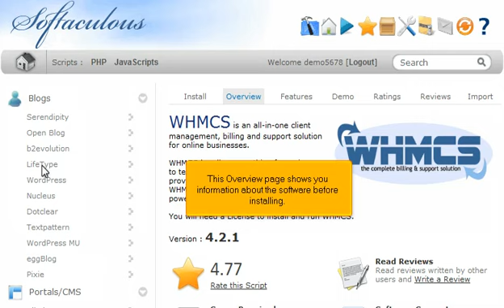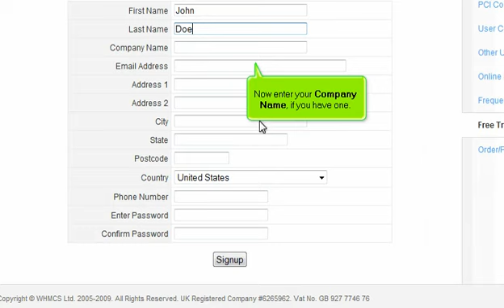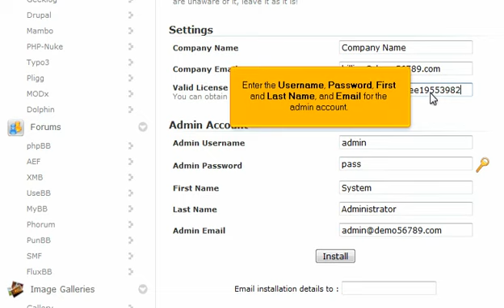Tutorial: How to install WHMCS from Softaculous | LayerOnline Web Hosting